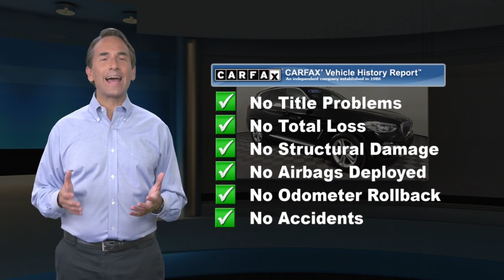Used 2018 BMW X3 xDrive30i, York, PA B3851P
Bluetooth, Click Below on YELLOW Docu-folder for more info!, LEATHER, POWER MOONROOF, Advanced Real-Time Traffic Information, Comfort Access Keyless Entry, Convenience Package, LED Headlights w/Cornering Lights, Lumbar Support, Navigation System, Panoramic Moonroof, Remote Services, SiriusXM Satellite Radio.Odometer is 10225 miles below market average! CARFAX One-Owner. Clean CARFAX.2018 BMW X3 xDrive30i 8-Speed Automatic

[RLVID:2316:a88a18a66b5d9100:667e36f58fa815f3:1]